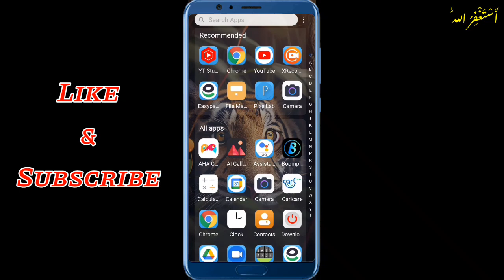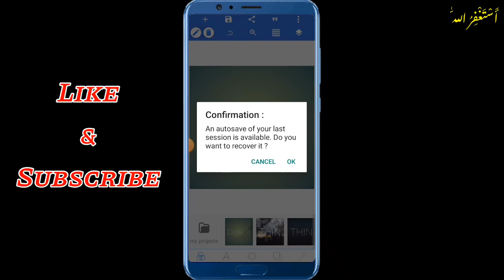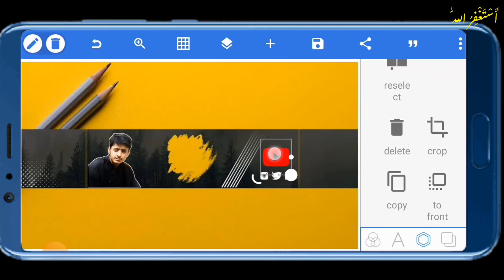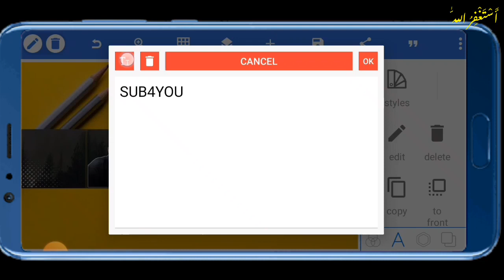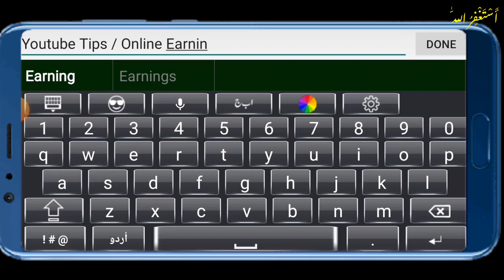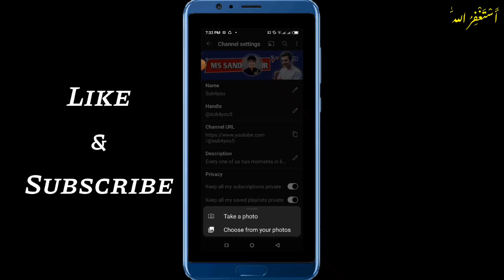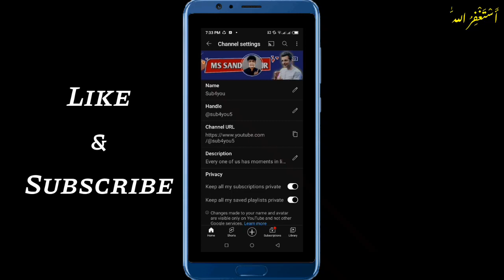How to Make PROFESSIONAl YouTube BANNER On Mobile | Channel ART Kaise Banaen!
How to Make PROFESSIONAl BANNER On Mobile | Professional BANNER Kaise Banaen!

youtube banner,
how to make professional youtube banner in mobile,

how to make a professional banner for youtube channel,
professional youtube banner kaise banaen,